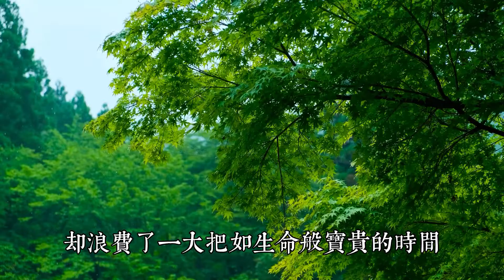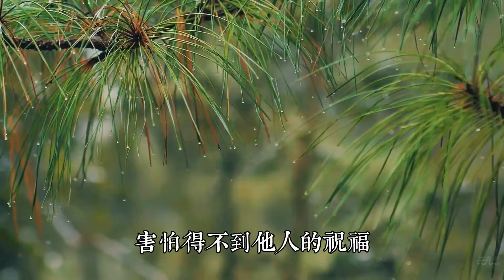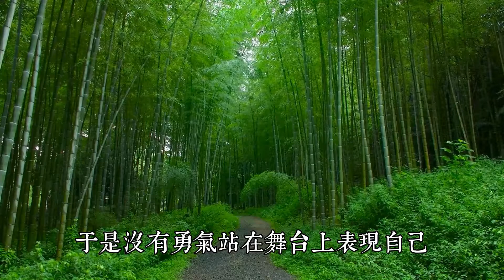好好愛自己，永遠不要對自己做的八件事。人生